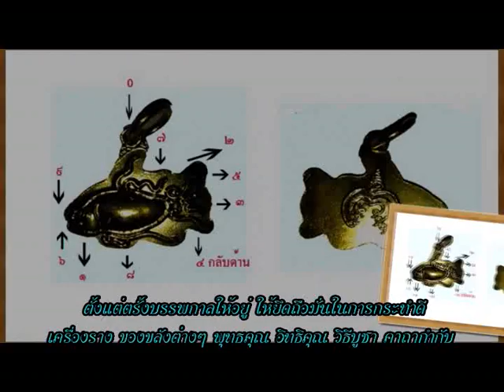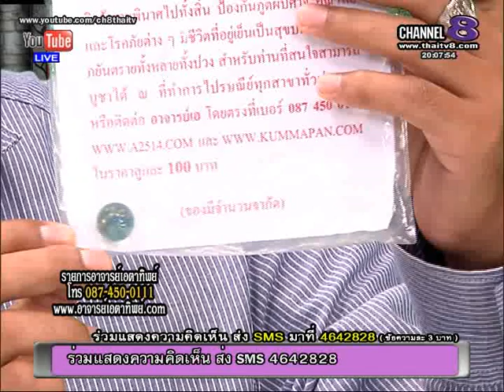ช่อง8 ทีวีพูดได้ รายการอาจารย์เอตาทิพย์ 18-9-57